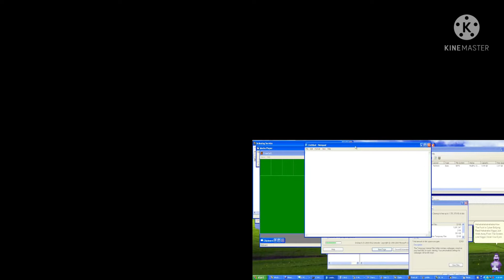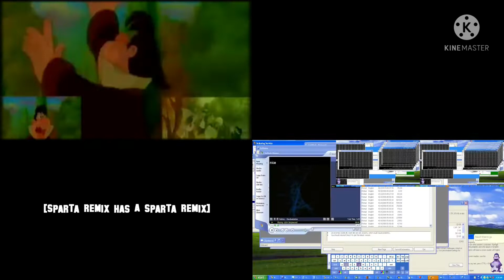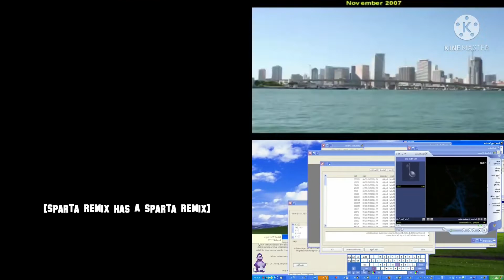Sparta Quadparison (FIXED)